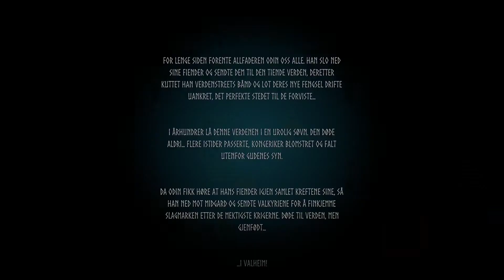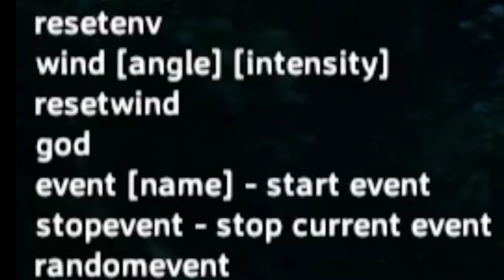Finding the fun in Valheim with CHEATS | Lost in Translation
Let's play Valheim for the first time, but in Norwegian (and we don't understand Norwegian)! Can we survive long enough in this viking sandbox to figure out how to actually play this game? No... we can not. So instead we unleash the cheats to try and find meaning in the game's out of bounds areas! What secrets will we discover? Tune in and find out!
Lost in Translation is a series where we play games we've never played before in languages we don't understand.

DeliciousJames is a unique gaming channel run by two friends, Peter and Shannon. We play video games for the first time in languages we don't understand. Join us for some contagious laughter, wholesome gaming moments, funny edits, and commentary as we combine real gameplay with memes and live action while stumbling our way through the best games that steam has to offer.

Today we play the viking survival and sandbox game valheim for the first time. We fight some monsters, explore the map, and try to craft tools, but it's all very confusing when we can't read the instructions. We could really use a beginner tips and tricks video for this one. So join us as we try to find the fun and learn how to play Valheim. The experience really opens up once we enable cheats to turn on god mode, freefly, and warp. We explore the edges of the map and out of bounds areas in the game and fly up to the giant tree in the sky, what hidden secrets and easter eggs are hidden up there?

0:00 Intro and Creation
0:51 Shenanigans
4:17 Enabling Cheats